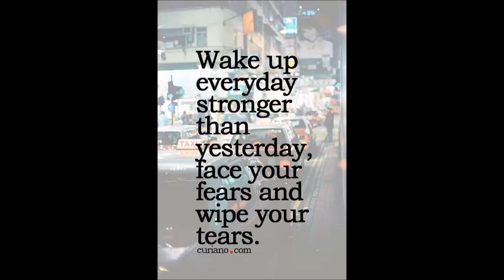ZUBEDA POSH 2 NX HEAVY EMBROIDERED SEMI STITCH FLOOR LENGTH ANARKALI CALL WHATSAPP : +91 8828391569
HEAVY DISCOUNT OF BRANDED COMPANY PRODUCT - ZUBEDA POSH 2 NX ONLY 4 PCS CATALOG
About Us